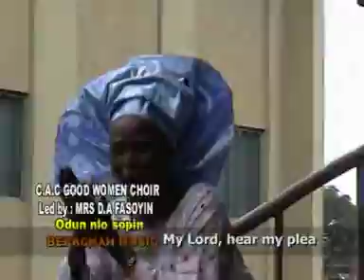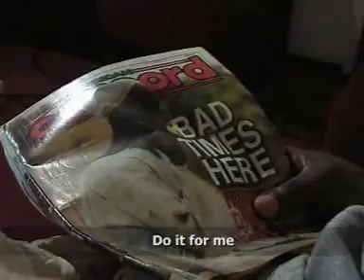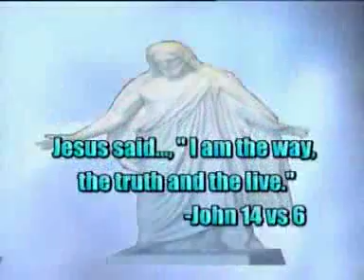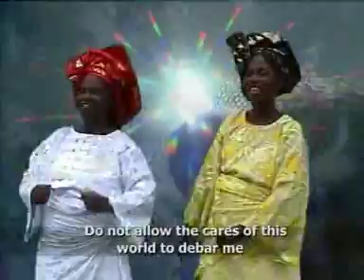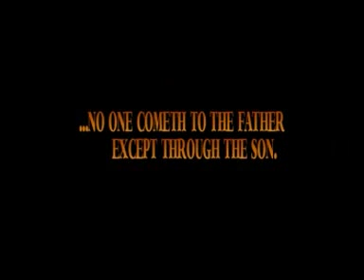Odun Nlo Sopin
Odun Nlo Sopin was shot into video on the 15th September 2005 by Berachah Music Limited whose office is in Lagos, Nigeria.
Before now, the song was available only in audio for over two and half decades and because of the heavy demand by Good Women Choir, Ibadan teeming fans for a video, the song was shot into video after much consultation both spiritual and physical.
For spiritual consultation, we meant waiting on God's direction whether that is what He wanted the choir to do at that point in time and as for the physical, because the choir were no longer together since 1995 and some of them had relocated from Ibadan, the producer had to make efforts to gather the remaining choir together for the shooting.
So the shooting did not commenced until these two vital factors were taken care of by the choir in 2005. This according to them was very hectic. But eventually, the producer was able to gather about 10 members out of the 15 that recorded the audio in 1979 for the video shooting.
The audio album was composed and recorded by C,A,C, Good Women Choir, Ibadan, led by Mrs, D.A. Fasoyin.
Odun Nlo Sopin as a celebrated audio album was released in 1979. Unconfirmed statistics indicate that the album is the biggest selling gospel music album ever in Nigeria, with many thousands being sold each time the album is reprinted, especially towards the end of the year.
Odun Nlo Sopin owes its continued popularity to the indigenous rhythmic approach, which has earned it a unique style with a gospel sound that is easily identifiable. For this reason, the music continues to remain authentic and down to earth
The messages in the songs are based on Biblical texts and scriptures but have been composed for gospel singing by Mrs. D.A. Fasoyin who is also the leader of the choir.
The choir is still exploiting this individual and original approach with which it now appeals to a matured target audience, needless to say that its impact is very well felt at the grassroots level, an indication that the choir will remain relevant for many years to come.
The album in all have 7 (seven) prayerful and powerful tracks to the glory of God and Odun Nlo Sopin is the first video of the choir and has received many awards at home and abroad.
Glory and halelluyah to our king.